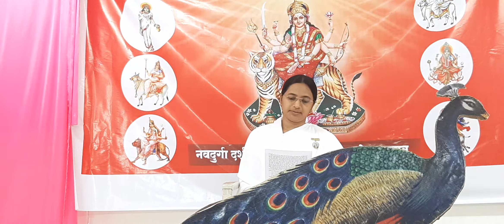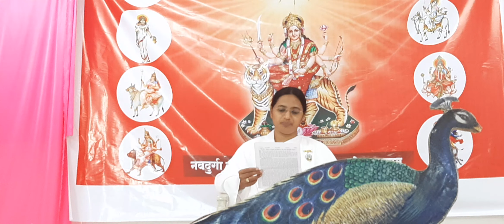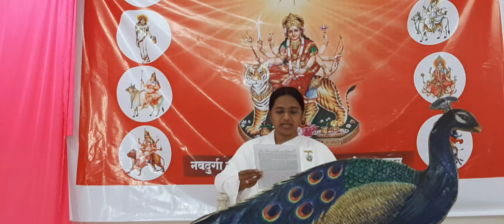Aaj ki Gyan Murali